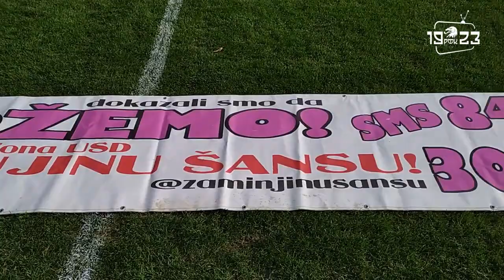RFK1923 TV | Radnički 1923 - Zemun 2:1 (0:1)